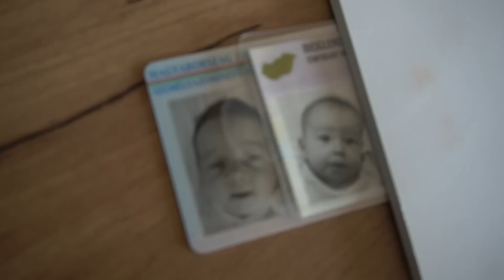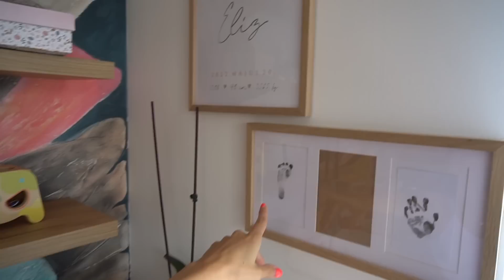ILYEN LETT ELÍZ GYEREKSZOBÁJA!!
Sziasztok!
Egy kis napivlogba ágyazva láthatjátok Elíz szobáját. Már majdnem teljesen kész, egy -két apróságban kérem még a segítségeteket.:)
Kommentben várom a véleményeket.

1. Játszószőnyeg: hm home
2. Szoptatós fotel, polc, Pelenkázó,  Játéktároló kosár: ikea
3. Kiságy: mamasandpapas-donebydeer
4. Pelenkázó matrac: zara home
6. Falfestéa: @audreymodernart, @casaticolorhungary
8. Álló lámpák, fogas: zara home
9. Zsiráfos tároló, forgó, hógömb, lepedő: zara home
10. Muszlin textilpelus a fészekben, takarók: @babyberry
11. Pingvin, bálna plüss, képkeretek, szivárvány fogás, tükör: hm home